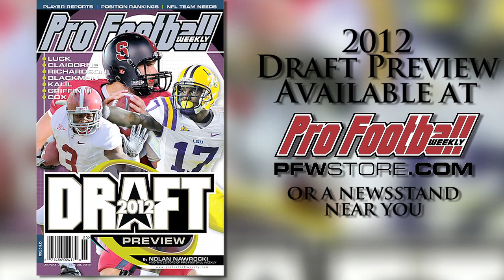Buccaneers take Mark Barron and Doug Martin, did they have the best NFL Draft first day?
The Buccaneers traded down two picks, snagged Mark Barron and added a fourth round pick. They used that pick to move back up to grab Doug Martin later in the first, one of 19 day one draft trades.